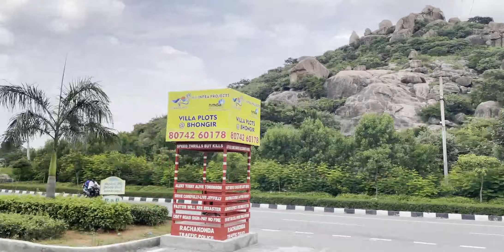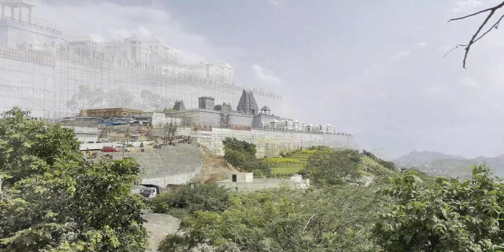Yadagirigutta Temple | Hyderabad to Yadagirigutta Narasimha Swamy | Bike Trip | Le Voyage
Yadadri Temple is situated in a small town in Yadadri Bhuvanagiri district of Telangana. The architecture style of the temple is Dravidian. In the temple reside Lord Narasimha Swamy with Lakshmi Devi.